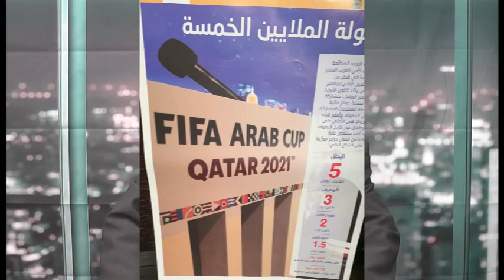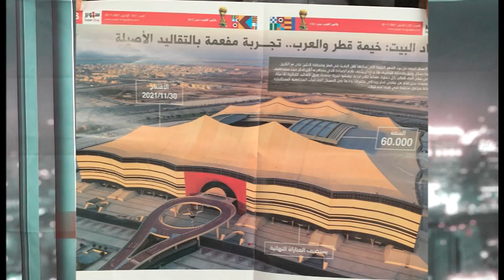Nadhir Zoma sports part 2